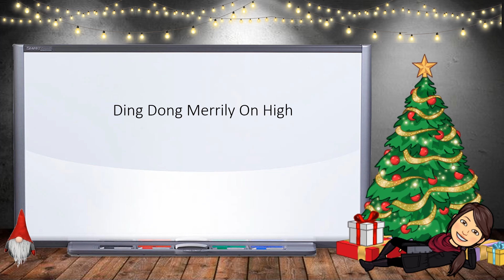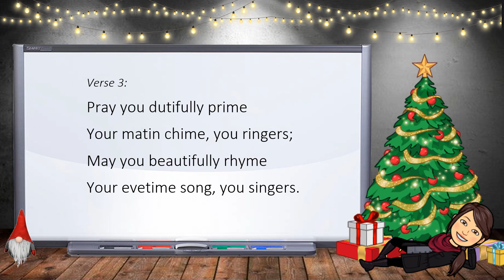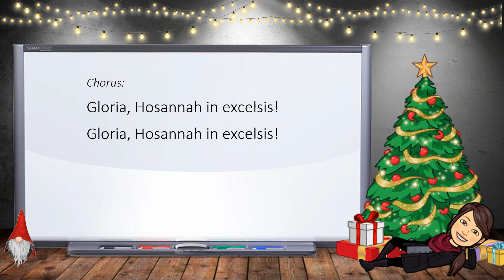Ding Dong Merrily On High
Lyrics sing-a-long